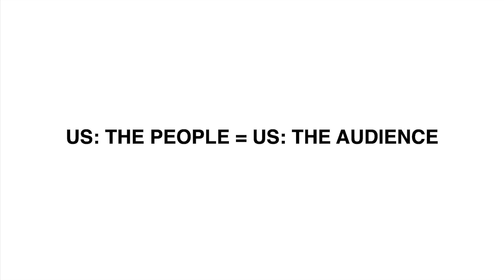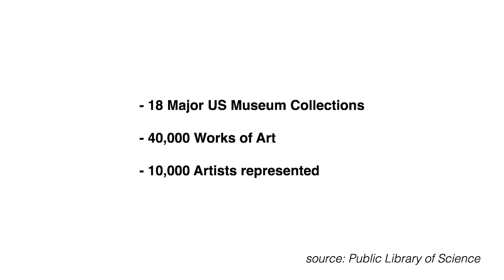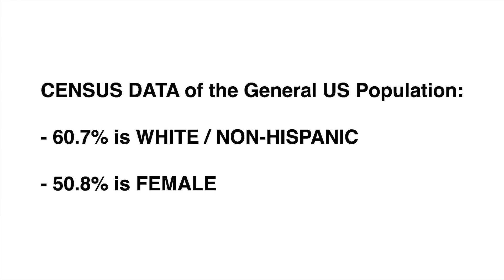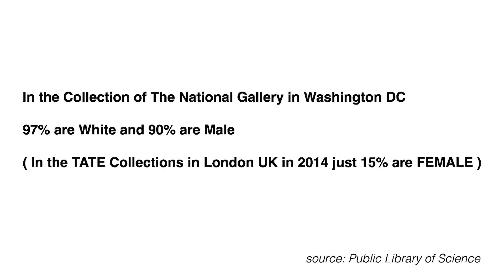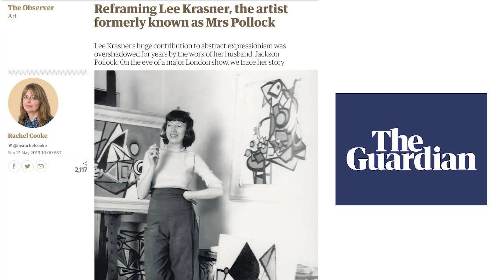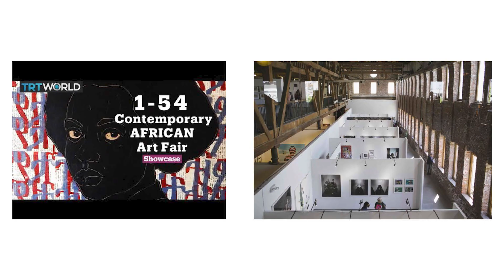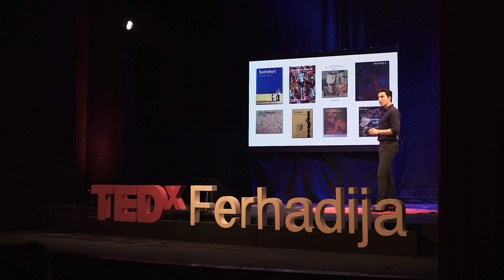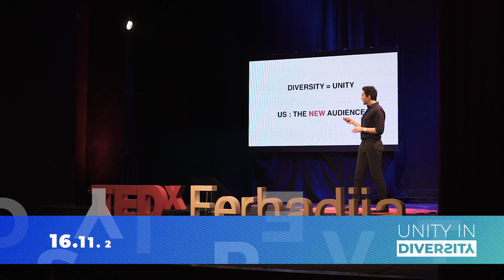Diversity in the art world today | Filippo Tattoni-Marcozzi | TEDxFerhadija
Filippo Tattoni-Marcozzi is an international art advisor and curator, with experience in building private and public collections, non-profit organizations, fundraising, event management, media relations, publishing, and brand development. As a gallery and foundation manager, he curated exhibitions, auctions, managed acquisitions, press, and museum relations, and consulted on overall strategy and operations. He has contributed to articles and international publications on art, design, fashion, and travel. Filippo is currently participating in the U.S. State Department’s Exchange Visitor Program to broaden understanding of the values, culture, and customs of the people of the United States. He also advises young artists, private and corporate collectors, and develops projects for fashion and design brands and property development projects. Filippo Tattoni-Marcozzi is an international art advisor and curator, with experience in building private and public collections, non-profit organizations, fundraising, event management, media relations, publishing, and brand development. As a gallery and foundation manager, he curated exhibitions, auctions, managed acquisitions, press, and museum relations, and consulted on overall strategy and operations. He has contributed to articles and international publications on art, design, fashion, and travel. Filippo is currently participating in the U.S. State Department’s Exchange Visitor Program to broaden understanding of the values, culture, and customs of the people of the United States. He also advises young artists, private and corporate collectors, and develops projects for fashion and design brands and property development projects. This talk was given at a TEDx event using the TED conference format but independently organized by a local community.